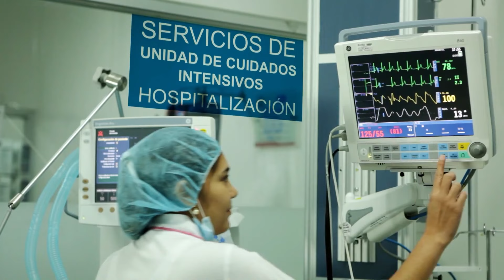TREMENDA REMONTADA LA DE ALIANZA VALLEDUPAR EN BRASIL